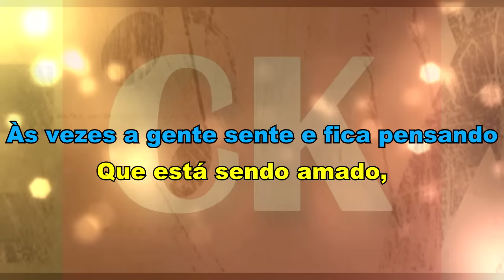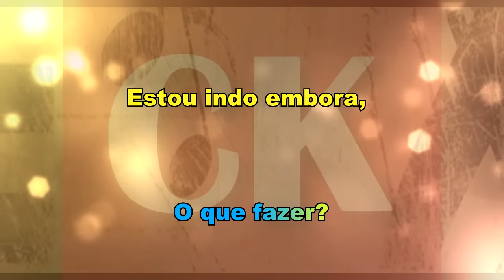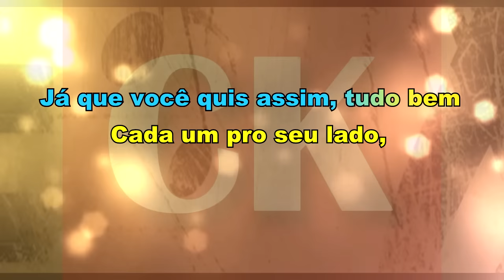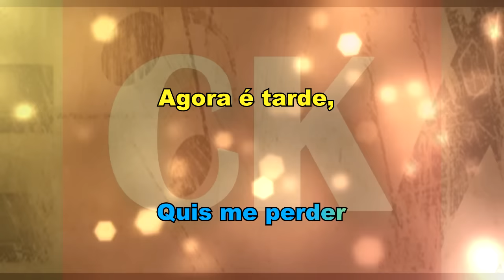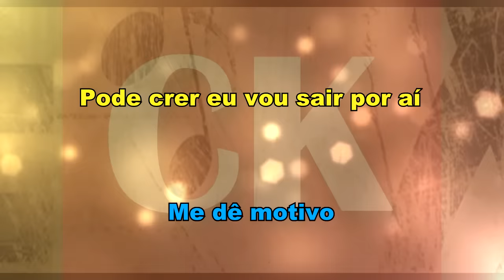Tim Maia Me Dê Motivo Karaokê